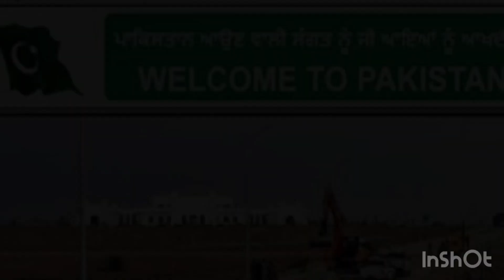Navjot Singh Sidhu A controversy king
Navjot Singh Sidhu A controversy king. A famous Indian cricketer turned commentator turned actor turned politician. In this video I will tell you his life story. About his family and how he succeeded in every field.

Charcha with Ravish

manu ki janta
punjabi vlogger

Navjot Singh Sidhu life story
Navjot Singh Sidhu biography
Navjot Singh Sidhu news
Navjot Singh Sidhu  Congress

Navjot Singh Sidhu bjp MP
Navjot Singh Sidhu in prison
Navjot Singh Sidhu free from jail

Navjot Singh Sidhu out of jail
Navjot Singh Sidhu cricket story's
Navjot Singh Sidhu de pange
Navjot Singh Sidhu Kapil Sharma show Navjot Singh Sidhu Bigg boss show